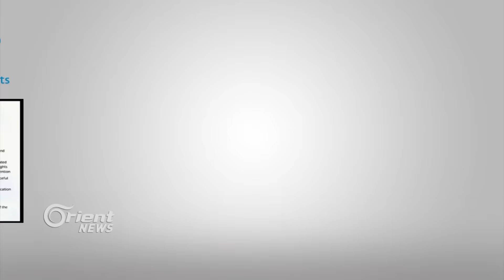تنظيم "الدولة الإسلامية" .. لعضوية الأمم المتحدة ...! - من تركيا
من الواضح أن أمريكا ومعها أوروبا وروسيا لا يحاولون القضاء على تنظيم "الدولة" كما يدعون وإنما يتكلمون عن إضعاف التنظيم فهل هذا يعني أن نرى التنظيم وقد أصبح عضواً في الأمم المتحدة يوماً سيما أن تاريخ معظم هذه الدول يتفوق بالدموية آلاف المرات.

تقرير: حازم العريضي

أورينت نت: غسان ياسين – عمر الخطيب

من غرفة الأخبار: حازم العريضي